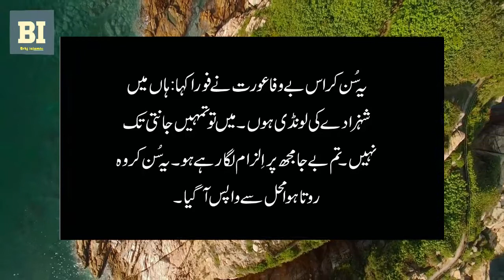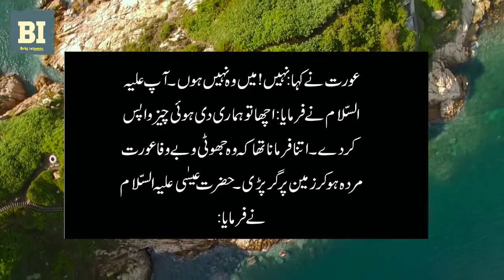Moral Story in Urdu !! Sabaq Amoz Khanyain !! Hazrat Essa Alhe Salam Ka Waqiya !! Brkj islamic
Moral Story Sabaq Amoz Khanyian !! /Aik Shaks Qabar per Beth kr Zaro Qatar Ro raha tha Wahn se Hazrat Essa Alhe ?Salam ka Guzar hua tou Pocha Q ro Rahe ho Tou us Shaks ne kaha ???